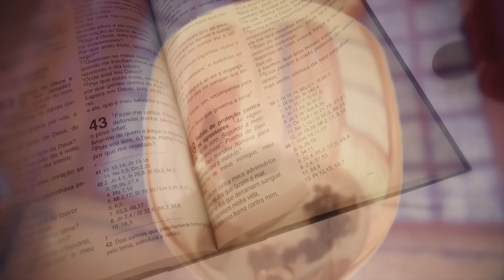Santa Missa 6h45 | Santuário Nacional de Aparecida 12/11/2024